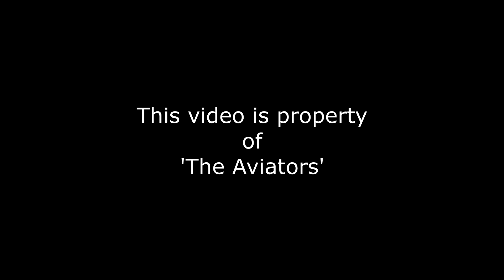100 Years Icelandic Independence | Icelandair | TF-ISX | B757-3E7(WL) at Manchester Airport | RWY23R